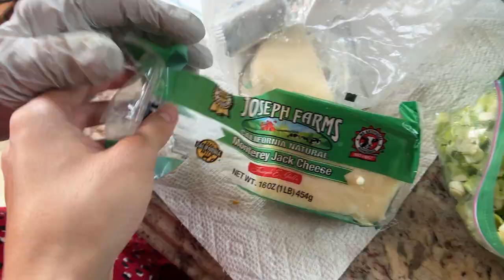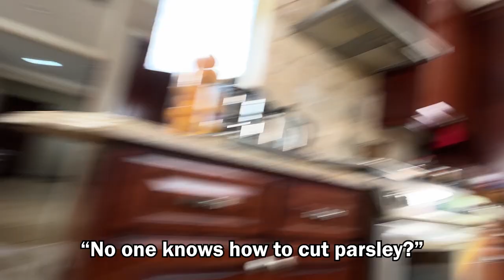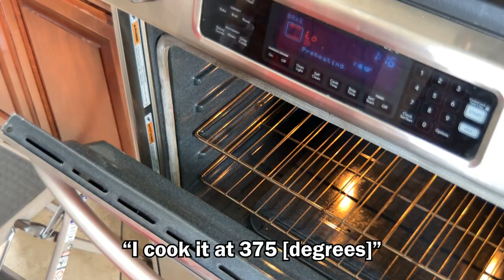BOREG BOOTCAMP: Baking Top Notch Boregs & Counselor Diaries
On this episode of Sizzlin' Sima: How to make homemade, unique boregs! FULL INGREDIENT LIST BELOW:

And if you try her recipe's, send a pic so I could feature it :)

Ingredients:
(Season to your liking)

- 1 Tbs. Boursin Garlic & Herb Cheese
- 2 Tbs. Sourki (Chinglish) Cheese
- 3 oz. Philadelphia Cream Cheese
- 1/3 Bunch of American Parsley
- 4 oz. Ranchero Queso Fresco
- 6 oz. Monterey Jack Cheese
- 1/2 Bunch Green Onion
- 1 Pinch of Whiskey
- Puff Pastry Dough
- 3 Eggs

Contents of Video:
00:00 - Pranking Sima
01:00  - Intro
01:15 - Boregs
08:52 - What is AYF Camp?
09:25 - AYF Camp
11:23 - Outro
11:38 - Space X